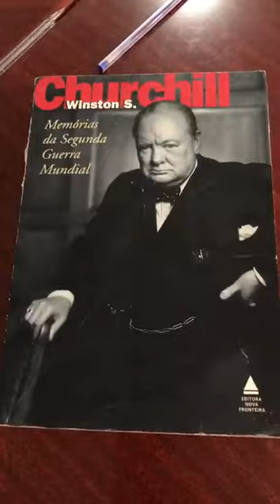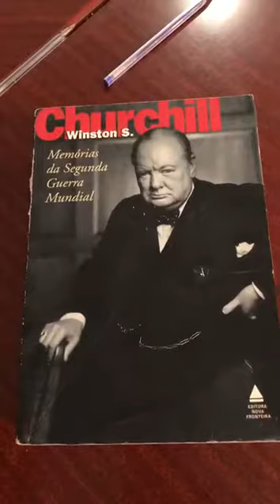Memórias da Segunda Guerra Mundial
Memórias da Segunda Guerra Mundial de Wiston Churchill estava ao lado Presidente Bolsonaro em seu primeiro discurso após a vitória nas eleições 2018